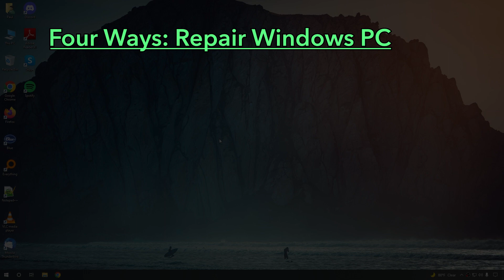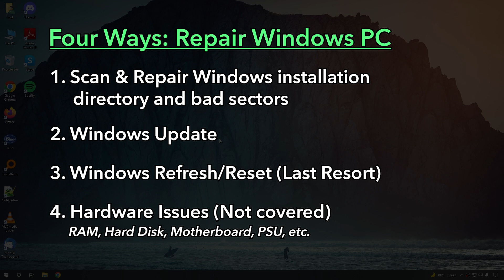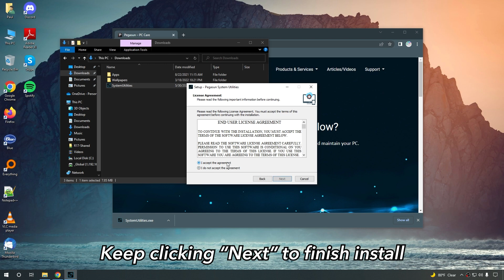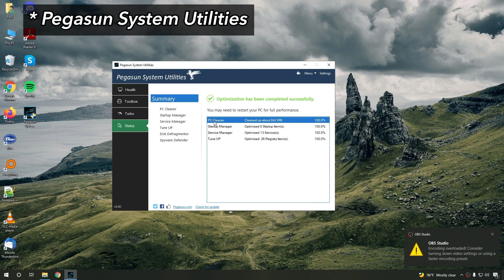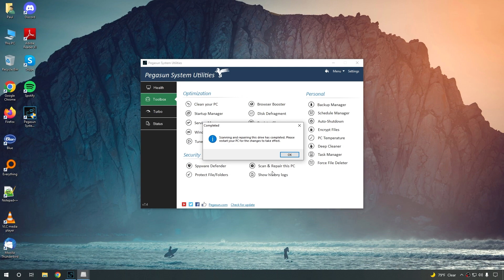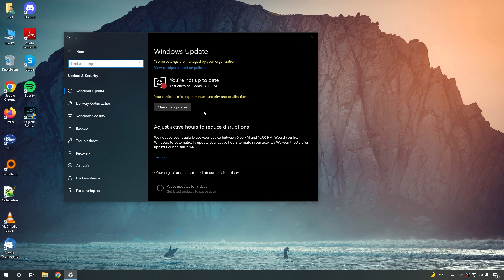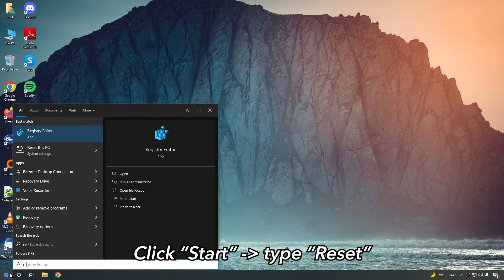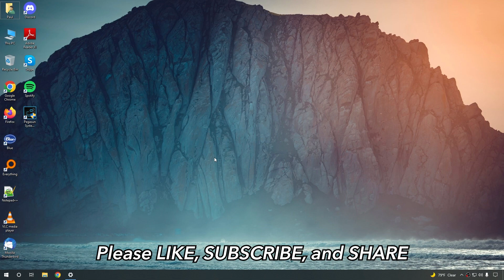Repair Windows 10 PC | Fix all lags and errors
In this video, I’ll show you how to repair your Windows 7, 10, and 11 PC. I’ll help you get rid of all errors and screen freezes so you can finally have a stable PC. If you’re tired of losing important work or keep having to restart your PC, this video is for you!

Timestamp
0:00 – Intro
0:32 – Four ways to repair Windows PC
1:57 – Scan & Repair Windows
3:52 – Pegasun System Utilities
4:40 – Complete the Scan & Repair
6:27 – Windows Update
7:26 – Windows Refresh/Reset
9:30 – Outro